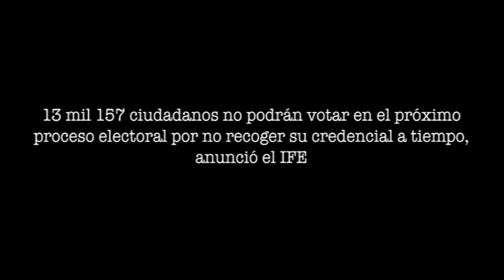La Jornada Veracruz / PAN / IFE